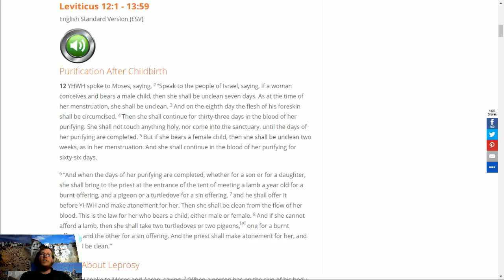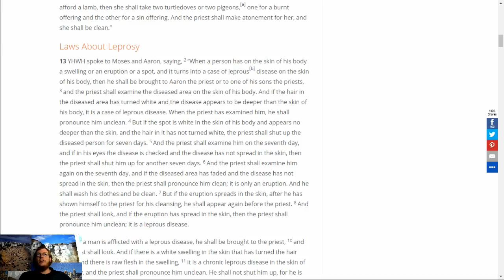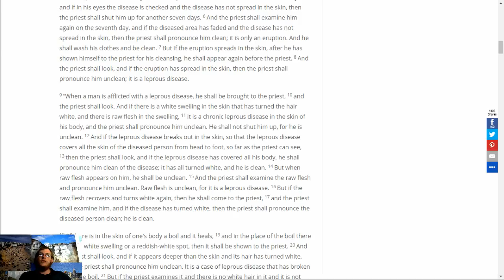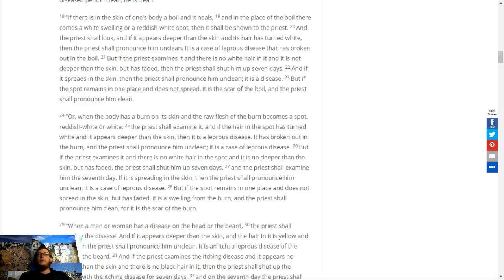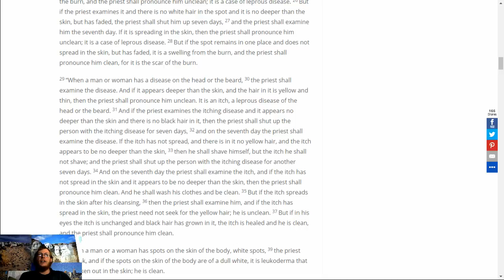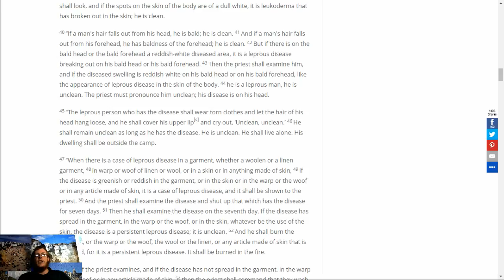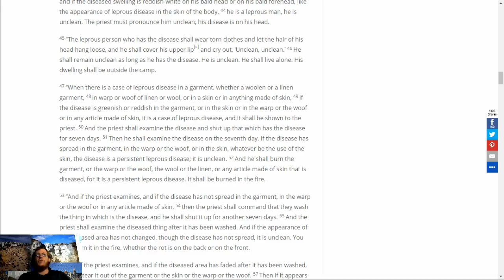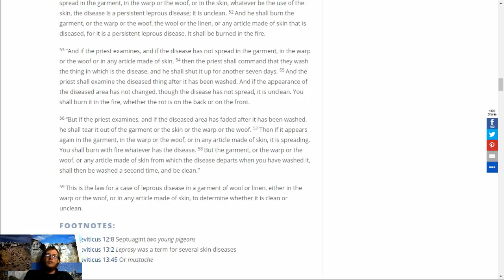Tazria | תזריע | "She Will Conceive" Torah: Leviticus 12:1 - 13:59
Tazria | תזריע | "She Will Conceive"
Torah: Leviticus 12:1 - 13:59